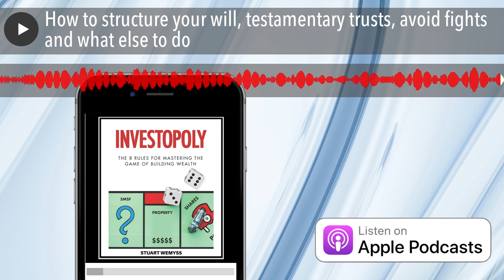How to structure your will, testamentary trusts, avoid fights and what else to do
The two certainties: death and taxes
There are two unfortunate certainties in life; death and taxes. And, unfortunately, tax cannot be avoided (legitimately) even by dying.Australia is one of the very few countries in the world that has no death taxes. However, although there is no tax levied on the property of a deceased person, there may be tax consequences flowing from the dealings with the deceased assets.
This blog outlines some of the key considerations you must address.
The deceased estate
When a person dies, an executor or administrator takes control of their assets. The executor named under the (valid) Will is known as the legal representative. An administrator is appointed by the probate court when a will does not exist.
A deceased estate is not a separate legal entity but a relationship between the executor/administrator and the beneficiaries – much like a trust. The deceased estate would comprise of all assets owned by the deceased as at the date of death – except for any assets owned as joint tenants, superannuation and any assets held in a discretionary trust.
A Will covers matters such as how the assets should be shared amongst family members and other beneficiaries, trusts to be established subsequent to death, bequests to charities and institutions and funeral instructions.
A Will is a legal document and therefore should be drafted by a lawyer preferably one who practices in the area of Wills and Probate and has tax knowledge – or at least a lawyer who would work in conjunction with an accountant who is familiar with the tax treatment of such estates.
What if you don’t have a will?
If you die intestate, the Supreme Court will decide who will be your administered and who will benefit from your estate. Dying intestate creates a lot more work, cost and stress for the people you leave behind. It also might result in people benefiting from your estate who you don’t want to benefit. Therefore, for the sake of a relatively small cost and to ease some of the stress on your family, it is always best to have a valid and up-to-date will.
If you’re a single and have little assets and no special beneficiaries, a cheap will kit will probably sufficive. However, if you have any significant assets or liability, children, a spouse and so on, you really need personalised legal advice.
Taxation of assets received from a deceased estate
Death is generally not a trigger point for taxation. Assets owned by the deceased are passed onto beneficiaries without any immediate capital gains tax consequences. When an asset passes to a beneficiary, the beneficiary becomes the owner of the asset and generally inherits the same cost base and tax treatment of the deceased.
For example, if you were to inherit the main residence of the deceased, you would be eligible for the main residence CGT exemption, if the property is sold within 2 years. If you were to inherit an investment property held by the deceased, and sell it at a later stage, your cost base would be the purchase price (plus costs) initially paid by the deceased person.
Controlling assets from the grave
Often people wish to regulate the time/age their beneficiaries obtain control of the estate. For example, it is best to avoid a situation where a beneficiary inherits a substantial amount of money when they are not mature enough to make prudent financial decisions, may be under the influence of an addiction (such as gambling or drugs) or at risk of a relationship breakdown. The best way to accommodate these risks is to provide your executor with clear instructions and e